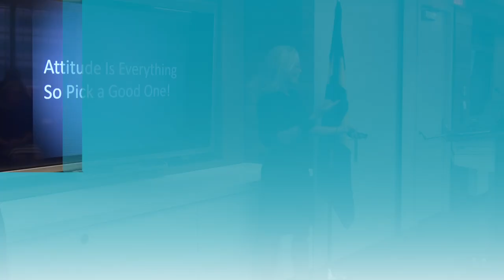Janique Svedberg - Keynote Speaker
Janique Svedberg, was keynote speaker at the eWe conference at the AIG building in New York City.